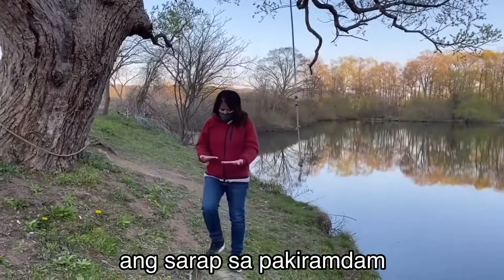RIVER ADVENTURE sa JAPAN/SUPER ENJOY/@MaanTutsAdventures03